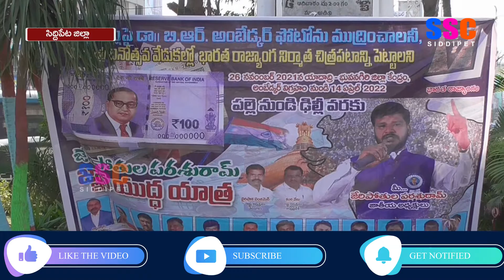సిద్దిపేటకు చేరుకున్న ప్రజా చైతన్య యాత్ర || SSC NEWS